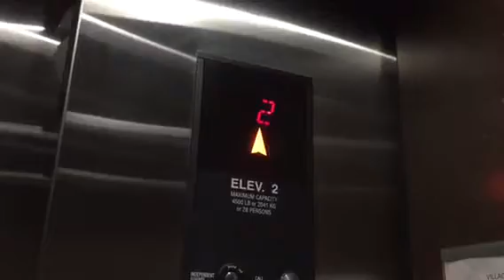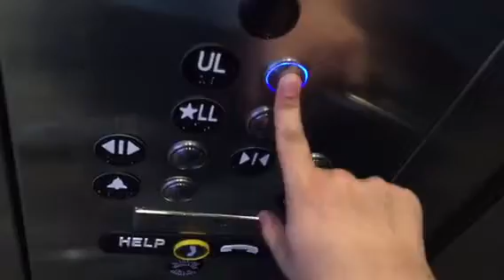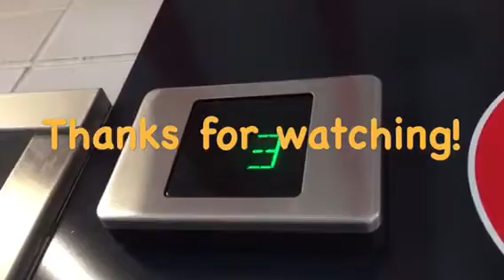Glass Thyssenkrupp Endura MRL Elevator @ Woodfield Mall, Schaumburg, IL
I’ve been wanting to come here for some time. My Brother and I browsed around this huge mall for a while to check out some places and film elevators. I’m not too familiar with this place to much, because I don’t come over here often. Some parts I do know though. This center court used too have two Montgomery Elevators. But during the mall renovations in 2015, those were ripped out and Thyssenkrupp installed three elevators in here. These elevators still run pretty well. I didn’t get too Streets Of Woodfield next to here because I didn’t have to much time. Next time whenever I come to Schaumburg again, I’ll try to see what I can get over there.  More elevators at this mall coming soon!